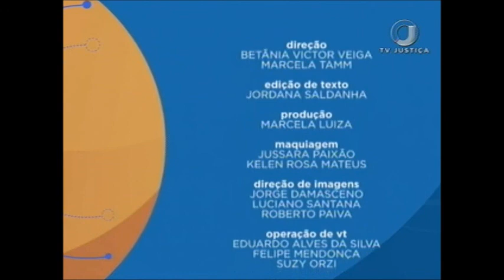Saber Direito Aula - Prisões cautelares e Lei Antiterrorismo - Aula 3 (02/08/17)